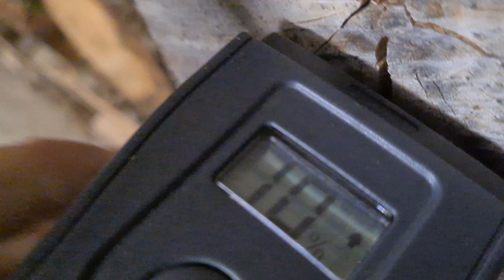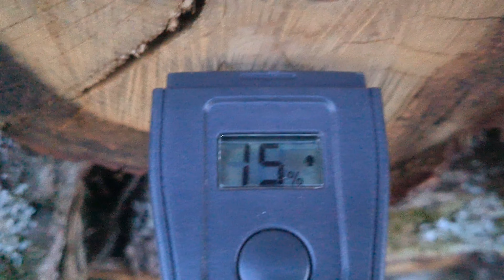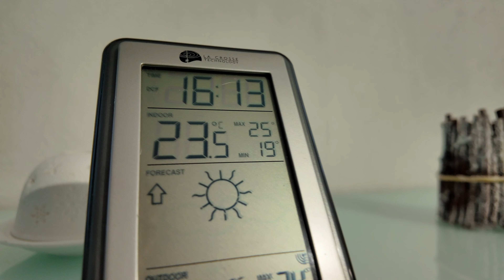[EN MODE BUCHERON] COMMENT BIEN SÉCHER SON BOIS DE CHAUFFAGE ?? 🔥🪵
LA NATURE EST UN IMMENSE TERRAIN DE JEU 😎😎

Après l'affouage, voici comment je fais sécher mon bois pour une belle flamme et un super rendement calorifique pour bien se chauffer durant l'hiver!!!

Amateur et amoureux de nature?? Cette chaîne est faite pour toi, je te partage ici mes loisirs nature; simple petite promenade où randonnée, détection de métaux, orpaillage, recherche de champignons, de minéraux et de fossiles, pêche à l'aimant, photos, drone, chasse aux orages, rallye, road trip en van aménagé à travers les plus beaux coins de la France, tout est prétexte pour être en plein air et profiter de cette magnifique nature!!!

Husqvarna 435, Stihl ms 271, merlin, coins, brouette et remorque comme seul matériel!!